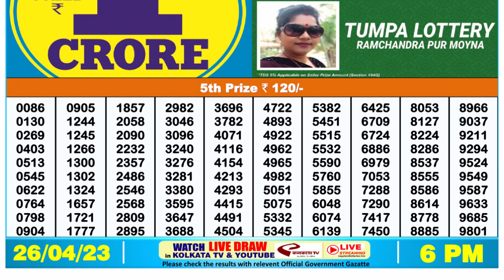Dear Lottery Sambad 6pm today 26.04.23 Nagaland State Lottery Result